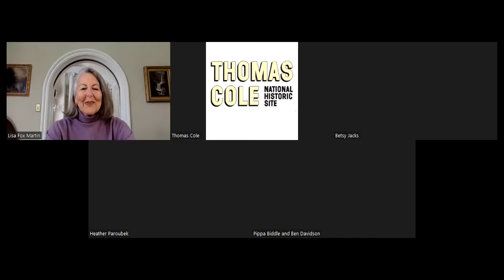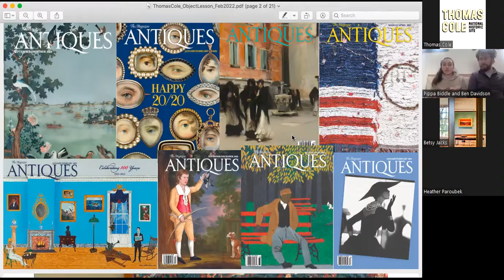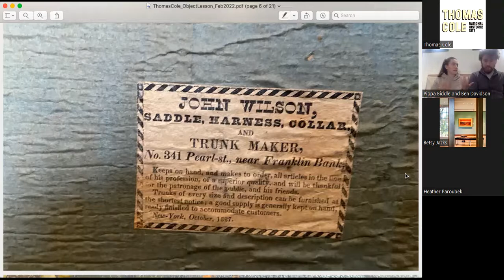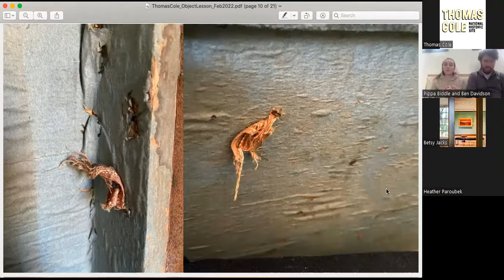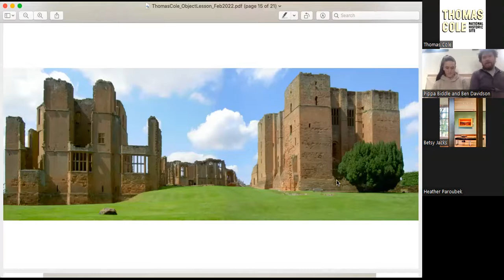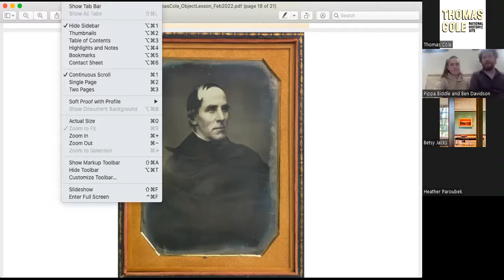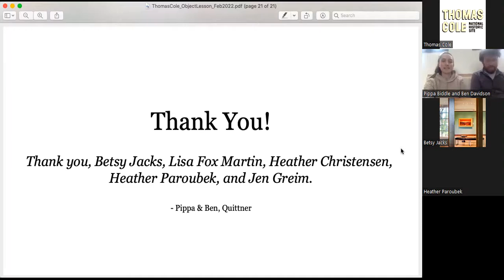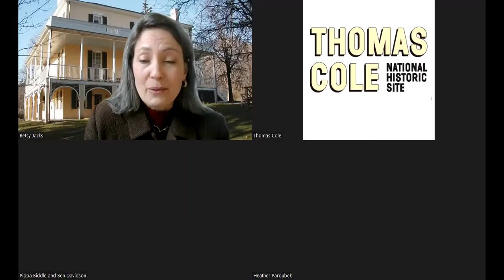TCNHS Sunday Salon with Pippa Biddle and Ben Davidson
A conversation with Pippa Biddle and Ben Davidson, Contributors to The Magazine Antiques and founders and owners of Quittner Antiques in the Hudson Valley.

Join Pippa and Ben for a deep dive into collection objects from the Thomas Cole National Historic Site inspired by their bi-monthly Objects Lesson column for The Magazine Antiques.

This event was filmed live on Zoom on February 27, 2022.